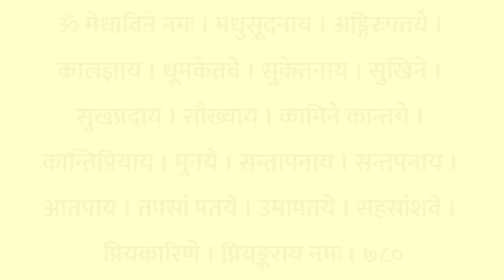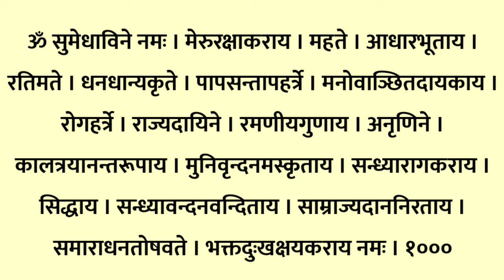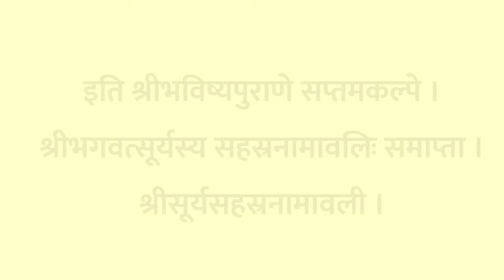Surya Sahstranam | श्री सूर्य सहस्रनामावली | समस्त मनोकामना पूर्ण होगी सुनें सूर्य देव के 1008 नाम